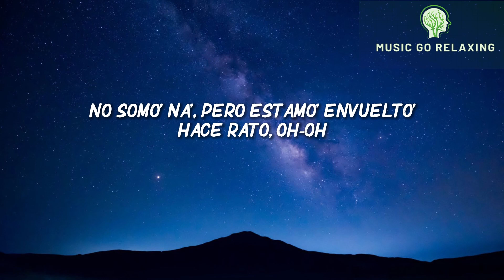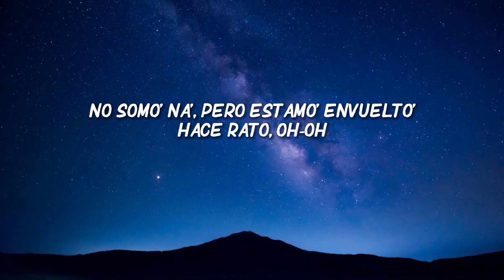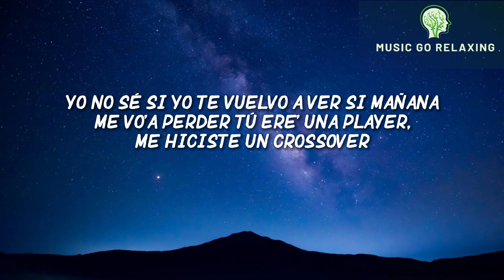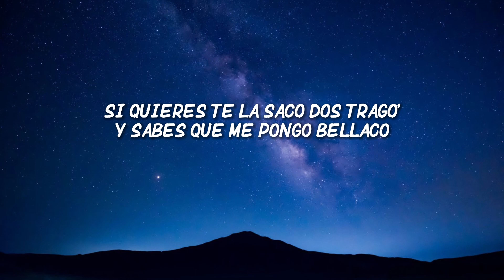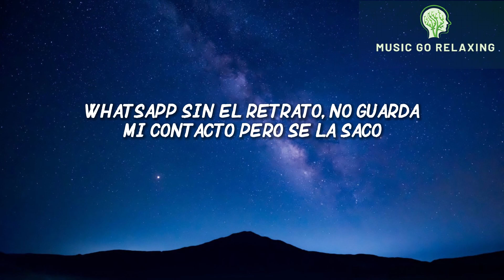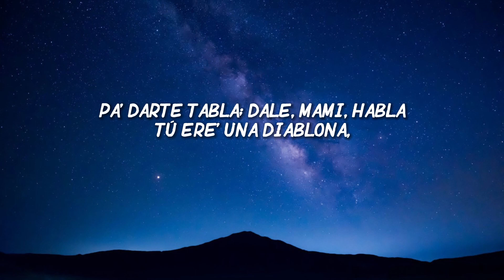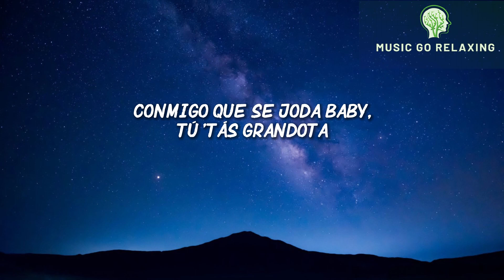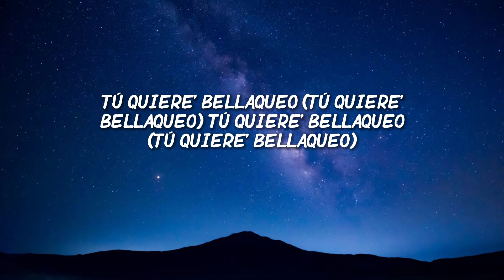Bad Bunny - Moscow Mule (Letra/Lyrics)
[Letra de "Moscow Mule"]

[Verso 1]
En la Uru' comiéndono' el pare
Te vo'a dar duro pa' que no me compare', ey
Cuida'o con ese mahón, que se va a romper (Ey)
Después de la alarma te lo voy a dar, ey
Hoy tú no va' a trabajar, jeje, no

[Puente]
En una playa por Bali, si no, Cancún

[Outro]
Mami, tú quiere' perreo (Tú quiere' perreo)
Tú quiere' perreo (Tú quiere' perreo)
Tú quiere' bellaqueo (Tú quiere' bellaqueo)

LaLetra